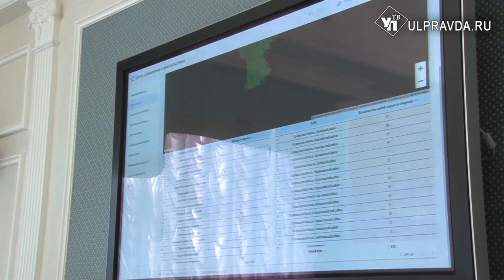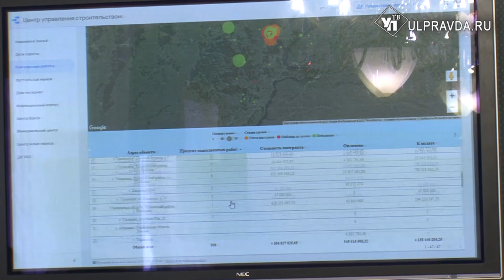Устаревшие нормативы, нехватка денег. Какие проблемы волнуют ульяновских строителей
Нарастить темп и восполнить пробелы. На традиционном строительном часе рассмотрели вопросы сдачи социальных объектов и динамику строительства.